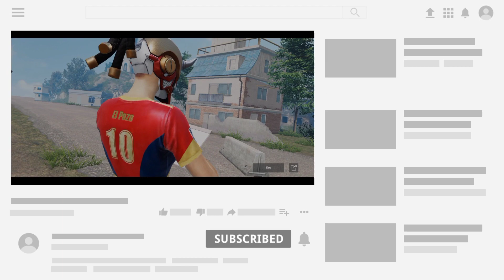Andrew Tate | BGMI Montage ❤️❤️😬😬